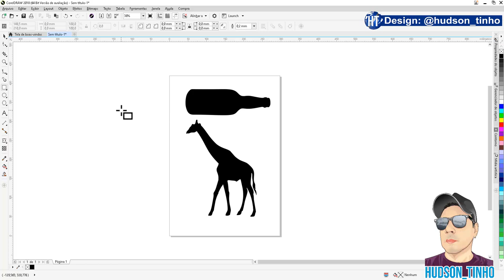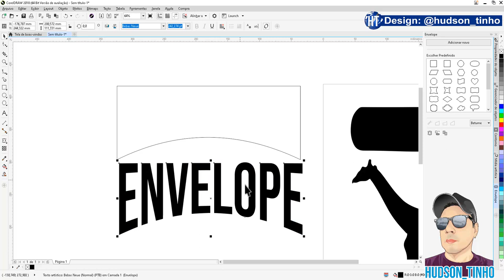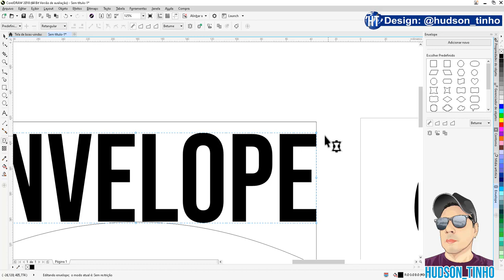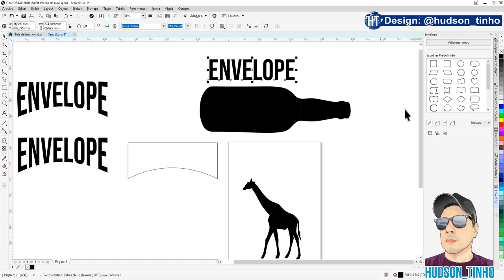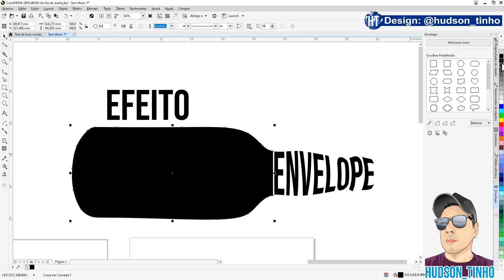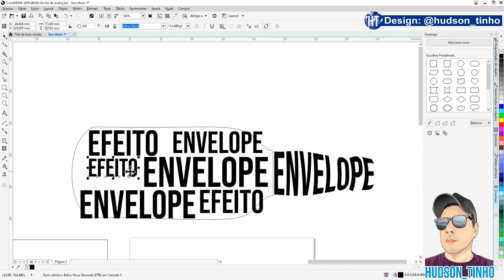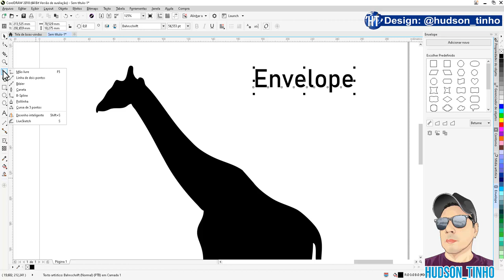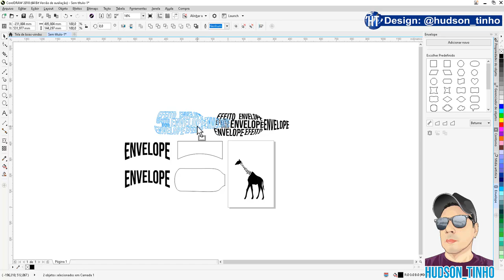Efeito Envelope Corel Draw Tutorial Envelope Effect Corel Draw Tutorial